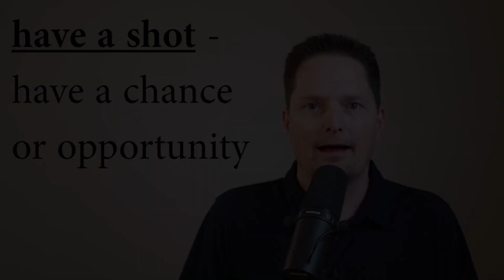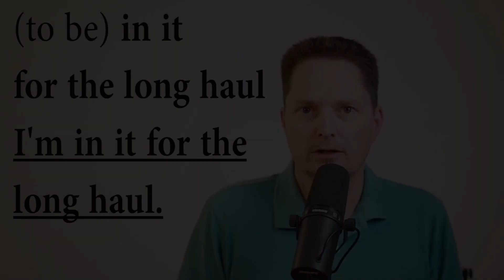Common English Expressions / American English /Real-life American Pronunciation